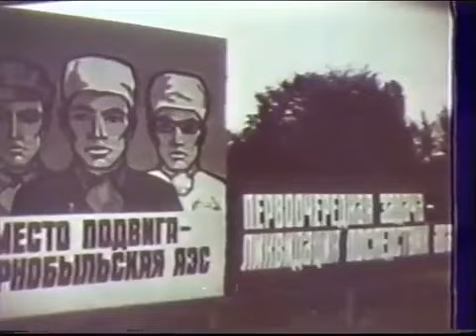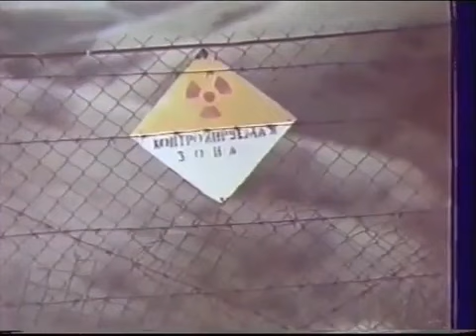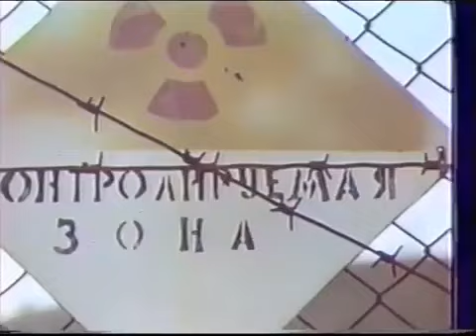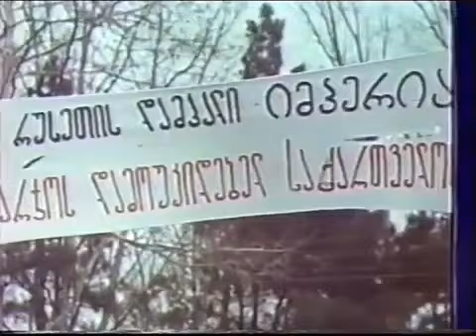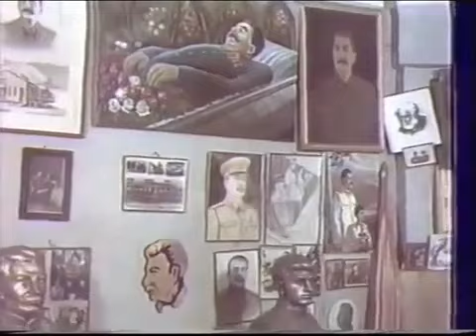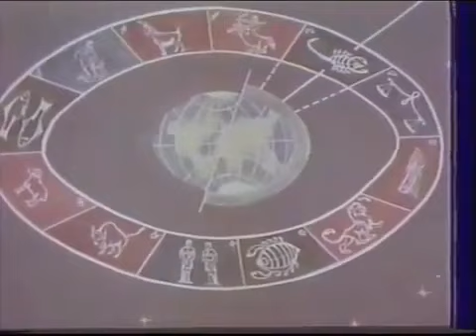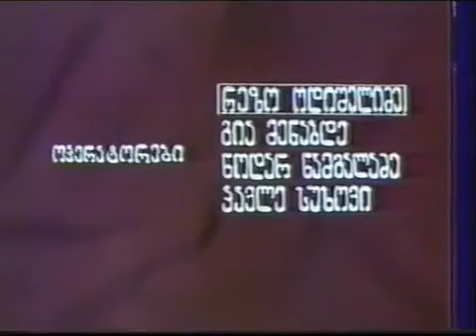საქართველოს ქრონიკები- პირველი ნაწილი